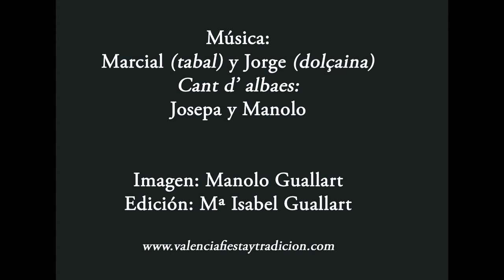HOMENAJE A LA VIRGEN DE LOS DESAMPRADOS DEL MERCADO CENTRAL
Oraciones, 'cant d´albaes', ofrenda de flores. El homenaje de los vendedores del Mercado Central a su patrona, en la imagen de su propiedad instalada durante una semana en el centro del gran mercado.